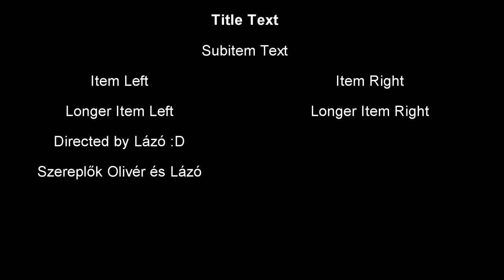A better life #1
A mikrofon egy picit zúg de ez a 3. részre javítva lesz :)

Gépem:
GPU: GeForce GTX 1050 Ti
CPU: Intel(R) Core(TM) i7-8750H CPU @ 2.20GHz
Memória: 8 GB RAM (7.88 GB RAM felhasználható)
Jelenlegi felbontás: 1920 x 1080, 60Hz
Operációs rendszer: Windows 10
Fejhallgató:
Spirit of gamer Pro_H8 Gaming headset(RGB)
Egér:
 GXT 105 izza illuminated gaming mouse
Billentyűzet:
TRUST 22509 TRUST GXT 830-RW Avonn
Kontroller:
Sima PS4 konzol